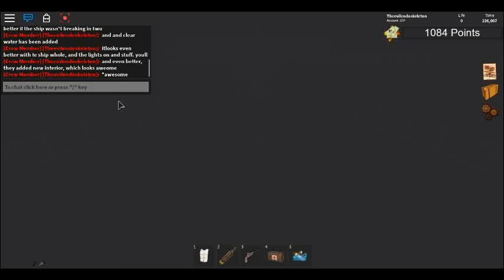Roblox Titanic 2.0 Update: Realistic water, hatches, more interior